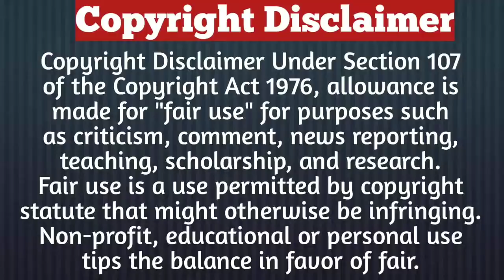Part-15/Revenge Love/Chinese Drama In Hindi Explained/Drama Explained In Hindi